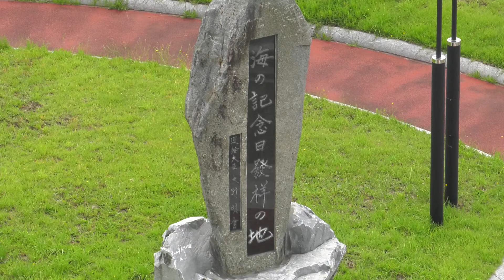#4 安潟みなとまつり｜海と日本PROJECT in 青森県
青森市は陸奥湾に面している青森県の県庁所在地。
港湾都市としての性格を持っています。

水産資源の豊かな陸奥湾では昔から魚介類の水揚げに恵まれ、海の恩恵を受けてきました。
そんな青森市の青森商工会議所が主催する「安潟みなとまつり」は、今年で27年目を迎える祭り。
連絡船「八甲田丸」が廃線し、港町の青森市に活気を取り戻そうと
商工会議所のメンバーが町の方と協力して、港町・青森市を盛り上げています。
先人から引き継ぐ港町の魂。
海の日に毎年、青森の築いてきた海の歴史、文化を感じさせます。